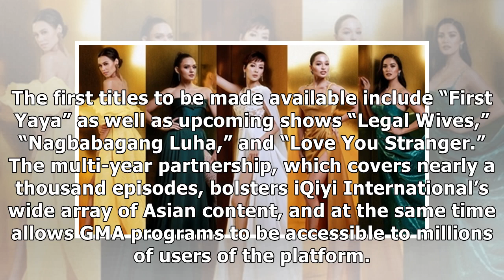LIST: Where to watch Miss Universe 2020 in the Philippines for free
MANILA, Philippines — The most beautiful day in the universe will happened on May 17, 8 a.m., Philippine time, as the 69th Miss Universe competition will be aired live in the country. Philippine’s Rab...